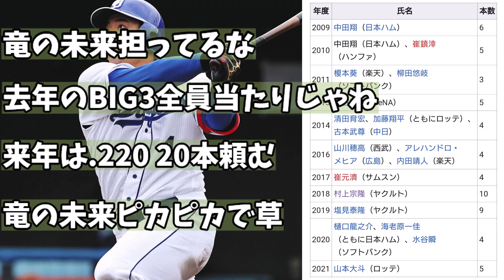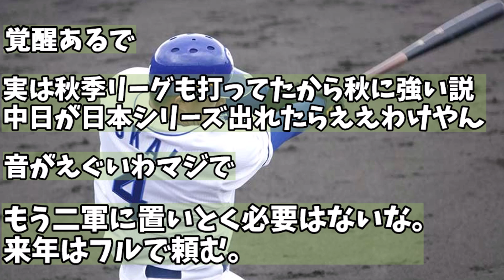【中日ドラゴンズ】鵜飼航丞フェニックスリーグ6号ホームラン【2chまとめ】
中日関係のスレまとめています。